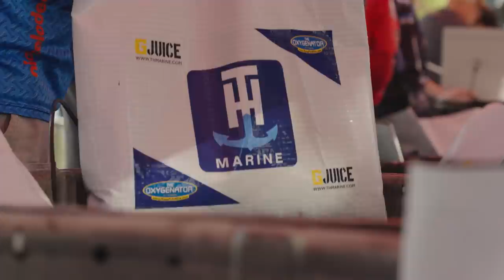Cold Front Fishing the Harris Chain - MLF Pro Circuit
Save up to 30% with Karl’s Club membership

⭐️Early access to new products and exclusive access to member-only items

Huge assortment of name brand lures, rods, reels, and accessories
Great Service. Quality Products. Fair Prices.